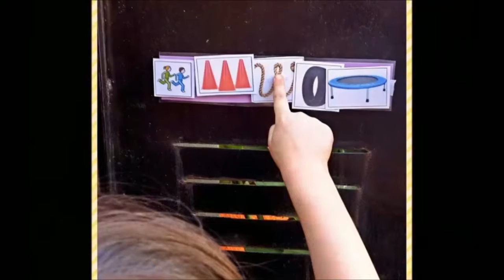Zona Saludable Autismo 3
La Dra. Elvía Jiménez te espera en Zona Saludable de lunes a viernes a las 10:00 o 91.5 FM